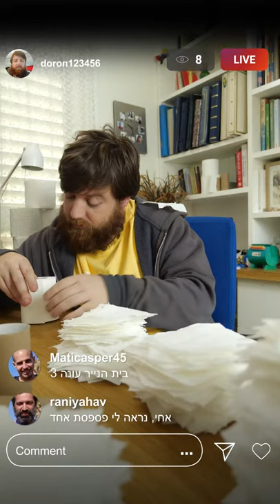סמסונג - סופר נייר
הופק ע"י אודיני סרטים
משרד פרסום: ליאו ברנט
בימוי ופוסט: און דה ביץ